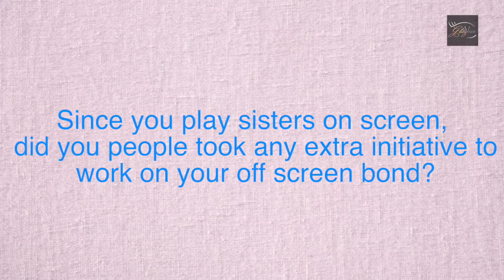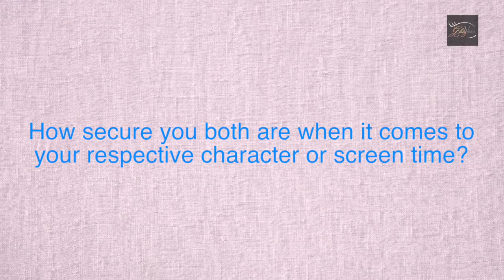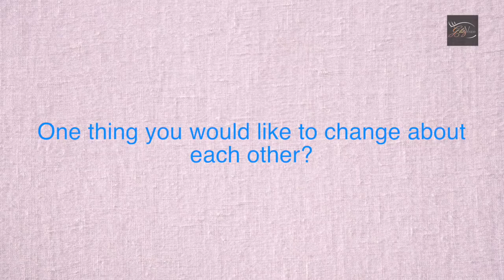Sana Sayyad & Nyra Banerjee | The Co-Star Story | EXCLUSIVE | Divya Drishti | Star Plus